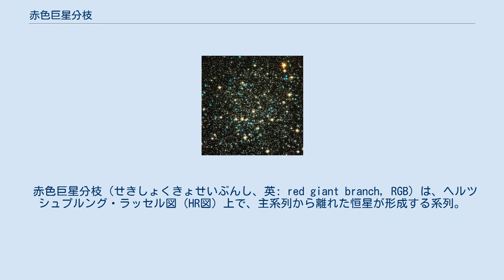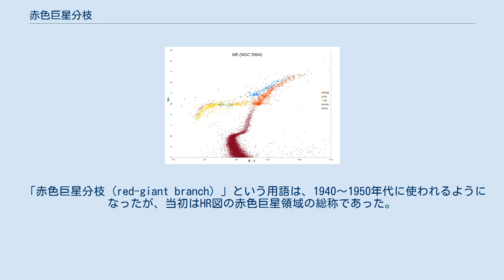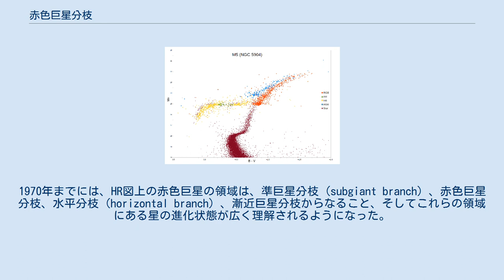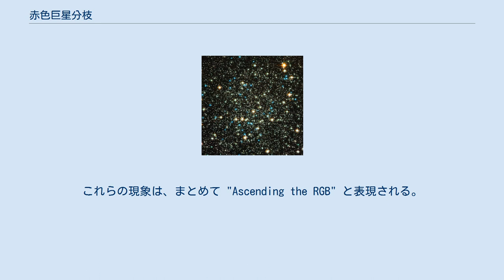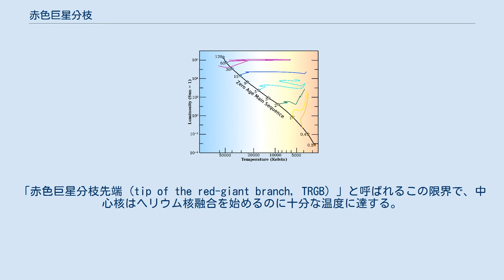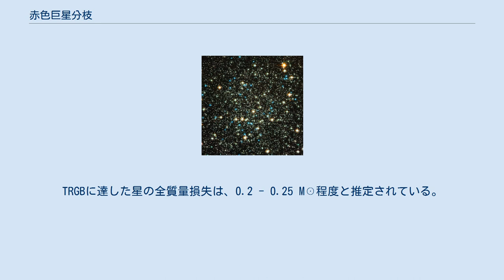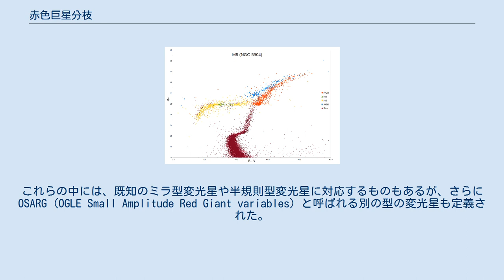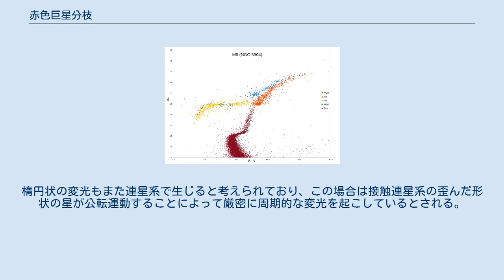赤色巨星分枝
球状星団M5のヘルツシュプルング・ラッセル図。
赤色巨星分枝は、薄く水平な準巨星分枝の終わり付近（B-V=0.6-0.7、Mv=17.5付近）から右上へと走っている。
赤色巨星分枝星の中でも明るいものは赤で示されている。
 赤色巨星分枝（せきしょくきょせいぶんし、英: red giant branch, RGB）は、ヘルツシュプルング・ラッセル図（HR図）上で、主系列から離れた恒星が形成する系列。
恒星の進化においては、中心核での水素核融合を終えて、恒星内部でヘリウムの核融合が始まる前までのフェーズである。
このフェーズにある赤色巨星分枝星 (red giant branch star) の内部には、まだ核融合反応を起こしていないヘリウムの中心核があり、中心核の周囲を水素の殻が取り囲んでいる。
赤色巨星分枝星の放射するエネルギーは、この水素殻で起こるCNOサイクルによって生じるものである。
このフェーズにある星はスペクトル分類ではK型やM型に分類され、同じスペクトルの主系列星（赤色矮星）に比べて光度が大きい。
 NGC 288のような球状星団で明るく輝く星は赤色巨星である。
 20世紀初頭にHR図が使われるようになると、赤い色の恒星には矮星（現在の主系列星）と巨星の2種類があることが判明した。
 「赤色巨星分枝 (red-giant branch) 」という用語は、1940～1950年代に使われるようになったが、当初はHR図の赤色巨星領域の総称であった。
1940年までに主系列段階の寿命とそれに続く白色矮星への熱力学的収縮段階の基礎は理解されていたが、様々なタイプの巨星の内部の詳細は理解されていなかった。
 1967年に、赤色巨星分枝を他の分枝と区別するために "first giant branch" という用語が使われた。
この用語は現在でもしばしば使われている。
1968年には、ほとんどの赤色巨星よりやや明るい、ミラのように不安定で大光度の変光星の分枝に対して「漸近巨星分枝 (asymptotic giant branch, AGB) 」という用語が使われた。
分岐した巨星分枝はその何年も前から観測されていたが、異なる系列がどのように関連しているのかはわかっていなかった。
1970年までには、HR図上の赤色巨星の領域は、準巨星分枝 (subgiant branch) 、赤色巨星分枝、水平分枝 (horizontal branch) 、漸近巨星分枝からなること、そしてこれらの領域にある星の進化状態が広く理解されるようになった。
 現代の恒星物理学は、中質量星の主系列後の様々な段階を生み出す内部プロセスを、これまでになく複雑かつ正確にモデル化してきた。
赤色巨星分枝の研究成果は、それ自体が他の分野の研究の基礎として利用されている。
 質量の異なる恒星の進化トラック。
中央を斜めに走る黒の実線は、各トラックの起点となる零歳主系列 (英: Zero-Age Main Sequence, ZAMS) を結んだもの。
トラックの長さは時間経過の長さを示すものではないことに注意。
 約0.4 M☉（太陽質量）から12 M☉の恒星は、中心核の水素を燃焼し尽くすと、水素殻燃焼の段階に入り、その間に赤色巨星となる。
水素殻燃焼の間、恒星の内部はいくつかの異なる段階を経て、それが恒星の外観に反映される。
どのような進化のステージを経るのかは主に恒星の質量によるが、金属量の影響も受ける。
 中心核の水素を燃焼し尽くした主系列星の内部では、ほぼヘリウムで構成された中心核を取り巻く分厚い水素殻の燃焼が始まる。
ヘリウム中心核はシェーンベルグ＝チャンドラセカール限界未満の質量で熱平衡状態にあり、この段階の星は準巨星に分類される。
水素殻の核融合により産生されるエネルギーは星の大きさを保つのに必要なエネルギーよりも大きく、余剰エネルギーは星の外層を膨らませるために消費される。
この膨張によって表面温度は冷却されるが、光度は増大しない。
 1 M☉前後の質量の恒星では、ヘリウム中心核の質量が十分に増えて縮退するまで水素殻燃焼が続く。
その後、中心核は収縮・加熱し、強い温度勾配が発生する。
温度変化に敏感なCNOサイクルで核融合している水素殻が中心核に加熱されることによって水素殻燃焼のエネルギー産生量が大幅に増加され、赤色巨星分枝のふもとに至ると考えられている。
1 M☉の恒星の場合、中心核の水素が枯渇してから20億年前後はこの段階にある。